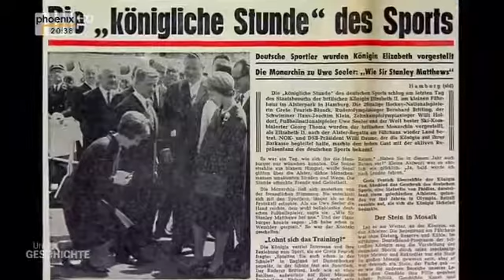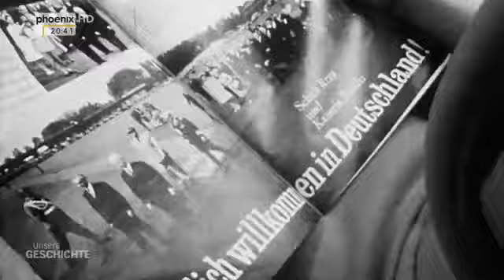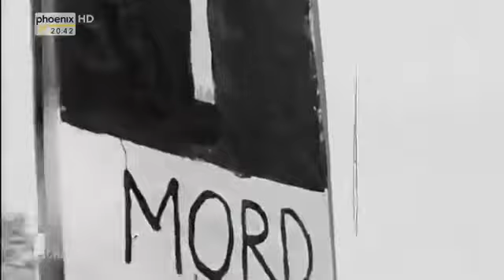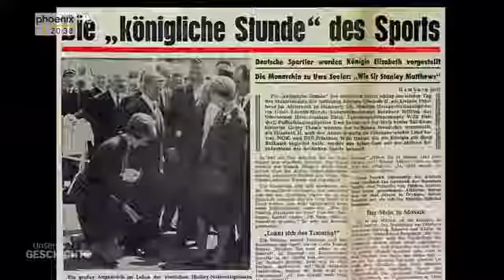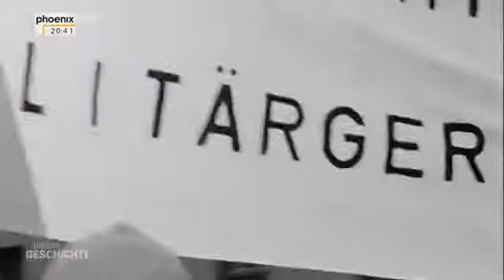Unsere Geschichte Made in Norddeutschland Rügenwalder Mühle